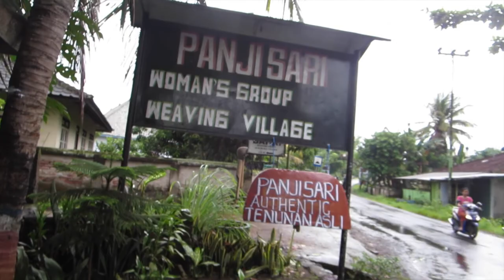Bali and Lombok 2014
Bali, Gili Trawangan and Lombok December 2014

Filmed on: GoPro Hero 3+ Silver, Canon Ixus 255